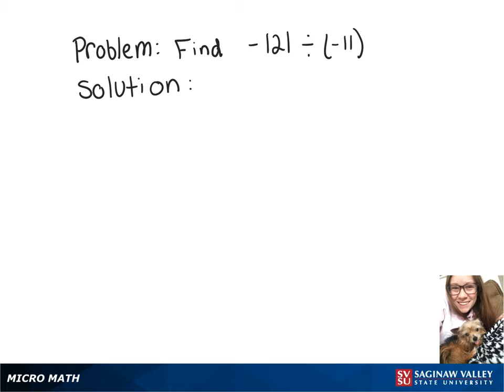Integers: Find -121 ÷ (-11)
Megan from SVSU Micro Math helps you divide integers.  The “integers” are the whole numbers — positive, negative, and zero.  This problem shows a negative number divided by a negative number.

Problem: Find -121 ÷ (-11)